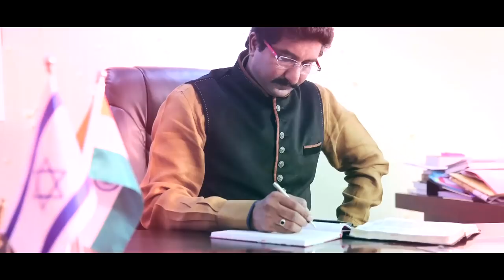పోగొట్టుకున్నవన్నీ తిరిగి పొందుకోవాలంటే ఏం చెయ్యాలి ? || 16-Sep-2018 || CALVARY TEMPLE